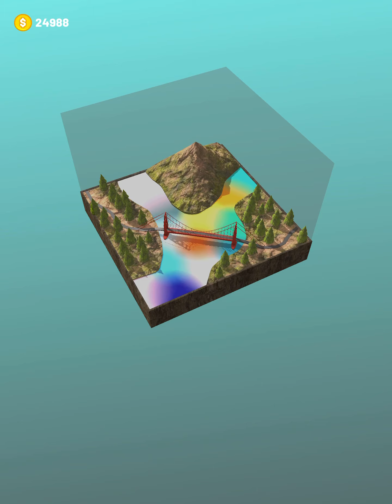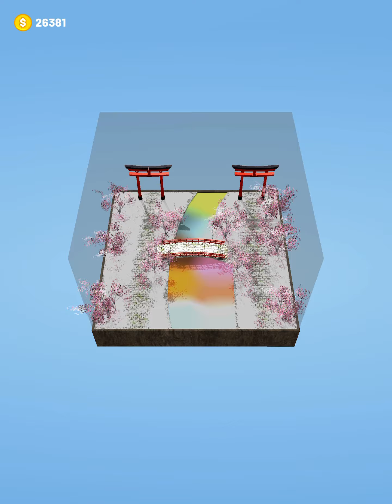Crayon Epoxy - All Levels Gameplay Android, iOS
Ever have the urge to melt down crayons and see what amazing images you can create? Now you can with Crayon Epoxy. Choose your colors, melt down the wax with fire, pour the epoxy, and create your own colorful masterpieces. No need to stress out with this game. There are no targets, no goals you have to achieve. All you need is your creative, artistic mind and you can create whatever your heart desires. Feel the satisfaction as you watch your objects come to life with vibrant rainbow colors. Any decoration works!

Never has art been so much fun. Pour the epoxy in between the lines and see your crazy, colorful mind come to life. The final pictures will leave you feeling satisfied.

Let’s grab that crayon and start melting! Let’s see how artistic you really are!

Game Features:

1. Simple but addicting mechanics

Feel the satisfaction without the hassle? No need to stress here. Whatever you make works. All you need to bring is your creativity.

2. Develop your own masterpieces

Keep the objects coming. Whether it is a house, building, or a heart, there are so many objects for you to melt your crayons and full in with colors.. Save your art masterpieces so that you can admire them later.

3. Beautiful Creations!

Melting crayons is fun and beautiful. Colorful, life like images will leave you feeling happy.

4. Feel the experience

Feel every action with the best haptics experience there is.

Whether you are a painter, a creator, a builder, a drawer, a designer, or a polisher, or you just like coloring, Crayon Epoxy is the game for you. This is the best and most rewarding and relaxing color simulation game there is. Good luck putting down Crayon Epoxy.